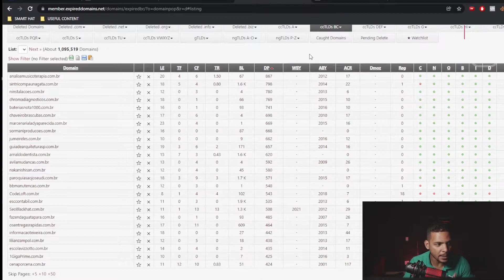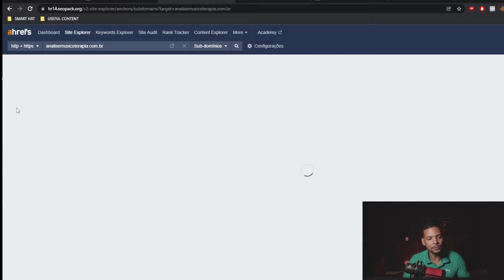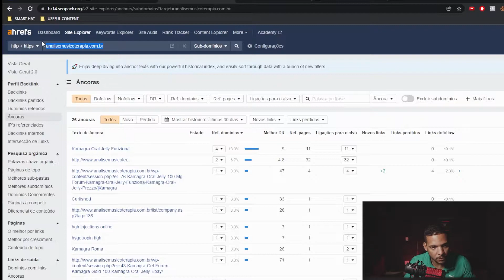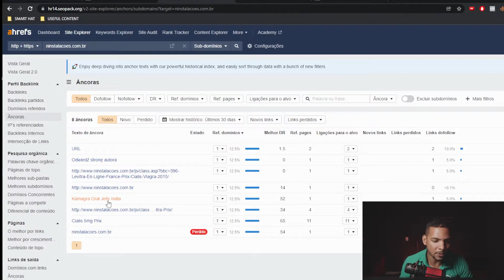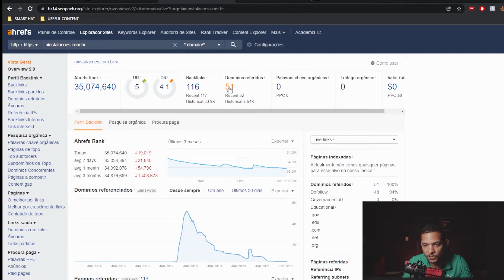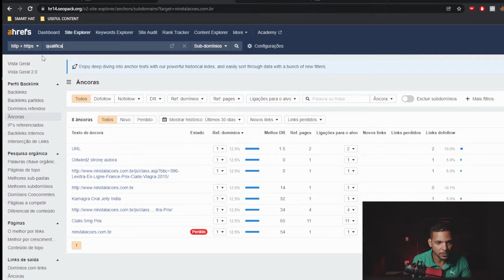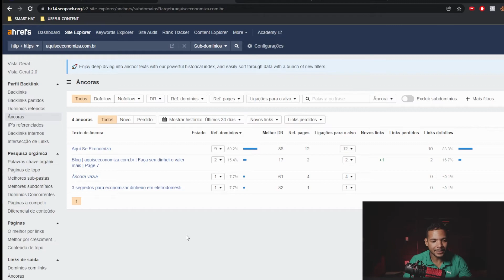DOMÍNIOS EXPIRADOS COM SPAM! SAIBA COMO EVITAR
Não clique neste link, por sua conta em risco Domínios expirados são hacks para posicionar mais rápido, porém é necessário ter muito cuidado na hora da seleção, caso você cometa um dos erros citados no vídeo toda a sua estratégia irá por água abaixo.

Perguntas frequentes sobre este tema

1. Como saber se um domínio tem SPAM

Verifique os textos âncoras, caso haja muitas âncoras de países que não sejam o Brasil é um grande indício de que o domínio obtenha SPAM.

2. Onde encontrar domínios expirados?

Existem vários métodos para comprar domínios expirados, você consegue encontrar o passo a passo completo neste vídeo

3. O que considerar na compra de um domínio expirado?

O perfil de backlinks é a etapa mais importante do processo, sempre fique atento à qualidade e contextualidade dos backlinks apontando para o domínio expirado.